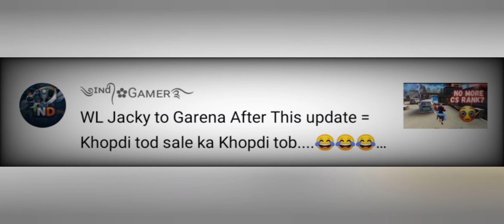NEW SEASON FIRST DAY STORY?🔥🤣